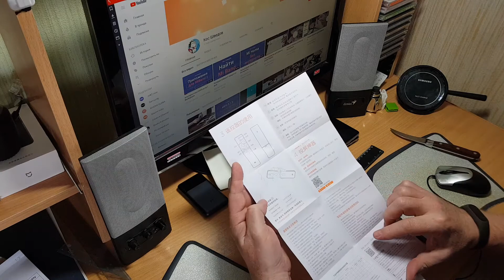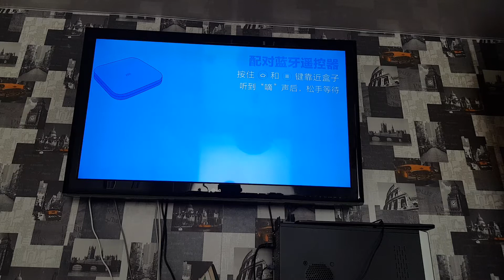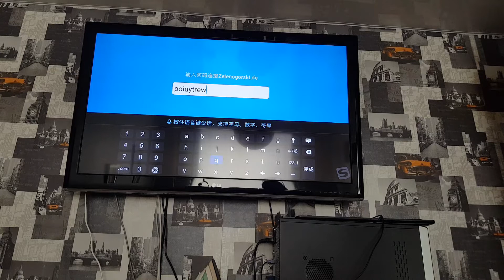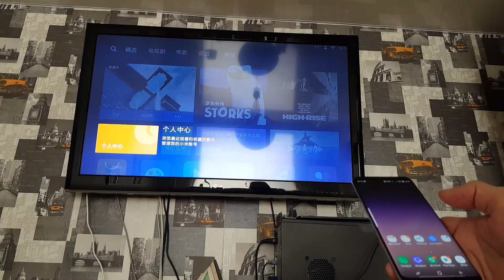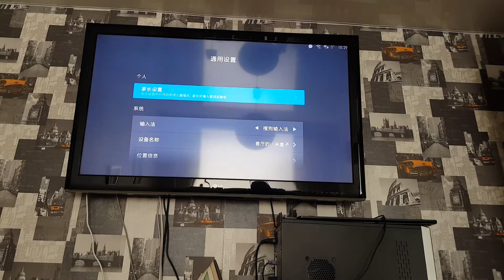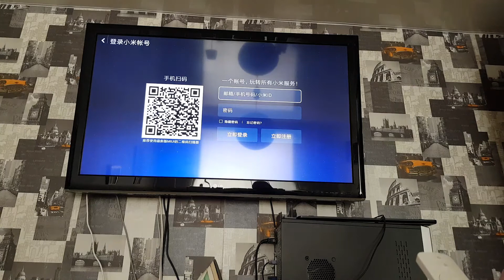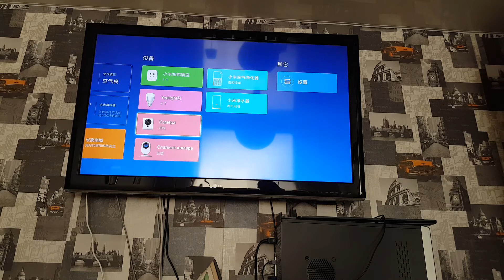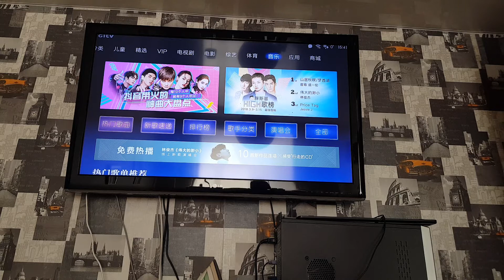Xiaomi Mi Box 4 Bluetooth Voice Control очень доволен покупкой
Купить Original Xiaomi Mi Box 4 Bluetooth Voice Control TV Box
ТОП САМЫХ ИНТЕРЕСНЫХ ТОВАРОВ ОТ XIAOMI:
Продукция для умного дома Xiaomi
Купить Xiaomi mijia 6 in 1 Smart Home Security Kit и отдельными устройствами
Xiaomi Mijia Aqara Smart Home WIFI IP камера шлюз
Xiaomi Smart power strip WiFi Plug AU Extension Power Socket 6 Ports
Original Xiaomi  Smart Home  Socket Wireless Remote Power on/off 3 Ports 3 USB